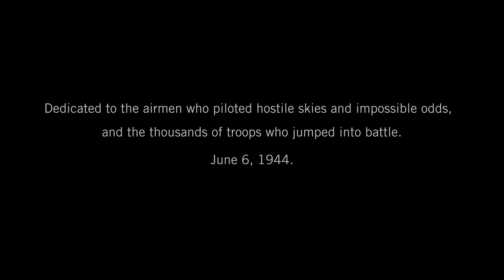C-47's Return to Normandy for 75th Anniversary of D-Day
75 years ago today, thousands of sailors, troops and airmen risked their lives in an effort to rid the world of evil. We remember their sacrifice and honor their legacy. Goodyear proudly supports the Commemorative Air Force in returning the C-47 "That's All, Brother" and C-53 "D-Day Doll" to the skies over Normandy.